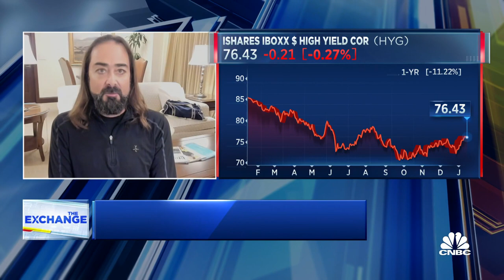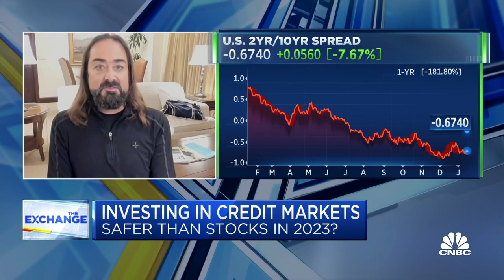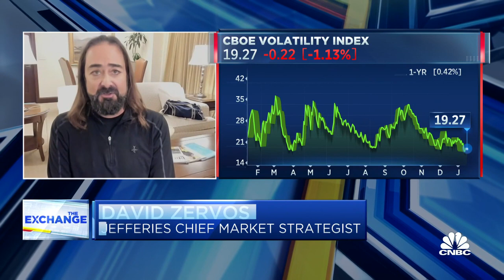Jefferies' David Zervos doesn't expect equities to move much in 2023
David Zervos, chief market strategist at Jefferies, joins 'The Exchange' to discuss bonds as stock alternatives, reasons to take equity risks and alternative methods for measuring volatility.